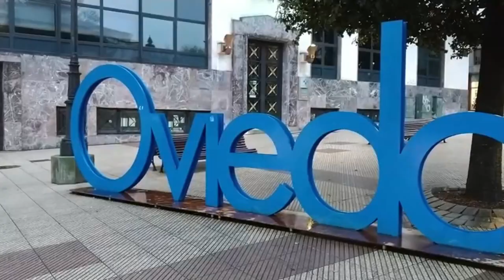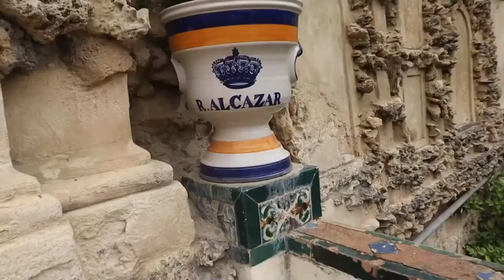Top 10 Cities to Visit in Spain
Spain is a vibrant and diverse country with a rich history and culture. This article highlights the top 10 cities to visit in Spain, each with its own unique charm and traditions. Some of the top cities mentioned are Malaga, Zaragoza, Oviedo, Toledo, Valencia, Cordoba, Granada, Madrid, Barcelona, and Sevilla. These cities offer an array of attractions, such as beautiful beaches, stunning architecture, museums, art galleries, parks, delicious food, and lively nightlife. Some of the popular landmarks and festivals include La Alcazaba, Mezquita Cathedral, Alhambra Palace, Plaza de Espana, and Las Fallas.

Chapters
00:00 Intro
00:38 Malaga
01:22 zaragoza
02:06 Oviedo
02:47 Toledo
03:34 Valencia
04:14 Córdoba
04:51 Granada
05:29 Madrid
06:03 Barcelona
06:39 Seville